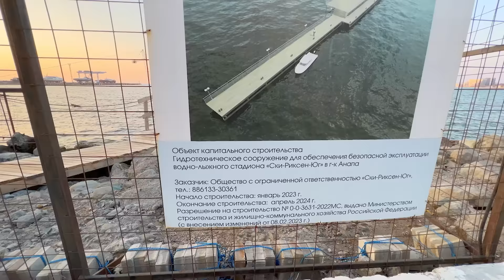АНАПА - ХУДШИЙ НЕДОСТАТОК КУРОРТА. ЧЕГО ЖДАТЬ ЛЕТОМ? СЕЗОН 2024 - ВЕСНА.